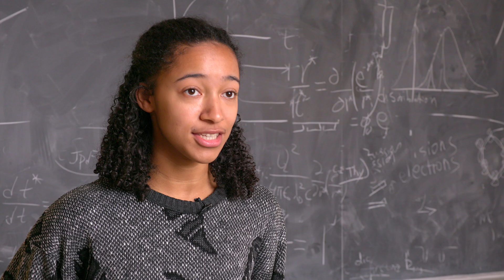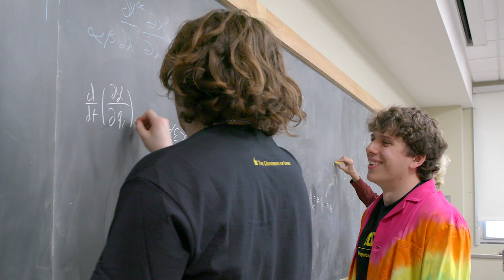Math and Quantitative Science, University of Iowa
As a Tier-1 research institution, the University of Iowa is focused on innovation and the future. You’ll learn from world-class educators, scientists and researchers with decades of experience, and engage in rigorous math and quantitative sciences programs that will prepare you for a career in anything from science, to business, to technology. At Iowa, you’ll find a community of high-achieving, high-performing students—just like you—dedicated to pushing boundaries and exploring their passions.